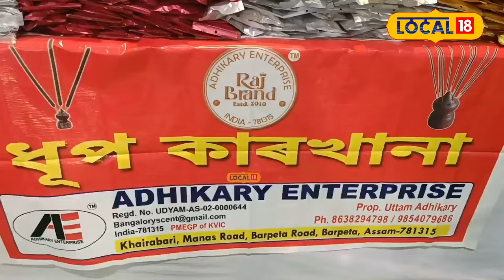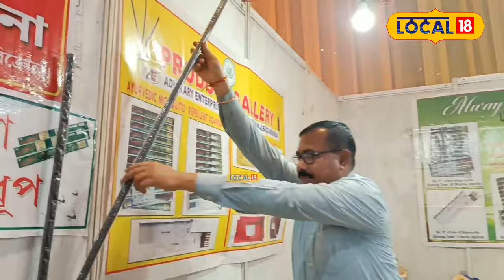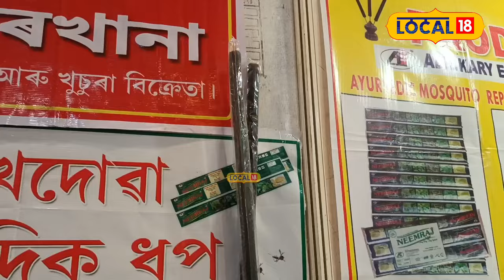তিনিদিন ধৰি জ্বলি থাকিব এই ধূপ,মহৰ পৰাও পাব পৰিত্ৰাণ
তিনিদিন ধৰি জ্বলি থাকিব এই ধূপ,মহৰ পৰাও পাব পৰিত্ৰাণ, বিয়পি পৰিব সুগন্ধি